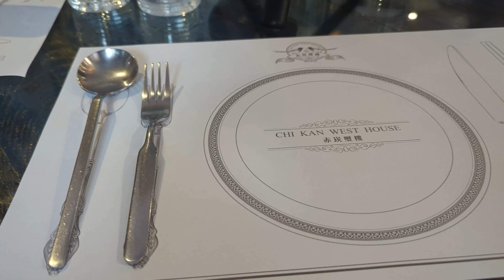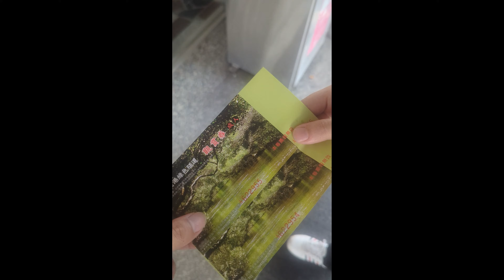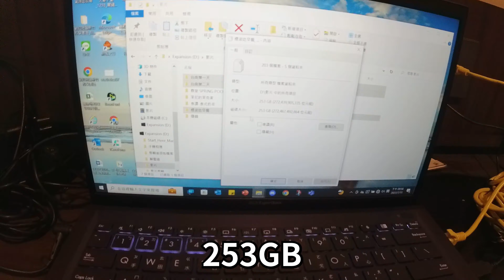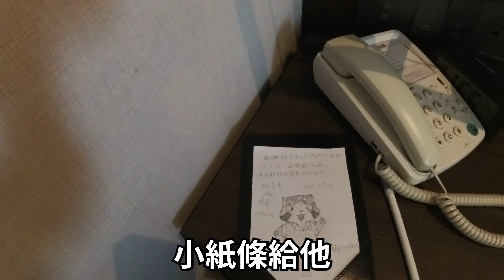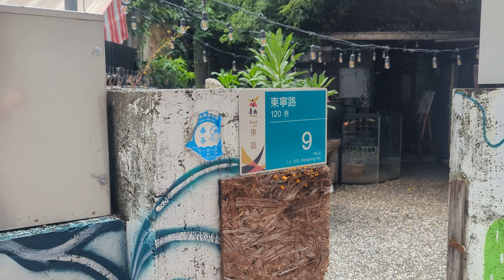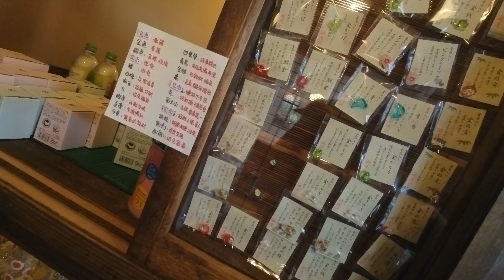叫了一千多的客房服務令人驚艷，但卻想不起來那樣菜的名字?【說走就走系列#1】｜澍哥の日常生活 Ft.煙波大飯店台南館 台南Vlog#2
拖了快兩個月我終於把台南之旅剪完啦，這集真的非常的豐富，我們去了很多地方，尤其是花了大筆的錢在飯店吃了客房服務，但真的忘記那個炸物拼盤的那個菜名了，如果有知道的歡迎告訴我，之後會慢慢更新台南的短影片，敬請期待。

00:00 預告
00:12 正片開始
00:46 飯店享用早餐
01:44 沒在看菜名
02:18 赤崁璽樓蔬食
04:12 綠色隧道體驗
06:06 鞠躬遊戲
07:05 抹香鯨陳列館
08:37  四草大橋
08:58 可愛的狗勾
09:09 漁光島
10:23 飯前閒聊
12:00 客房服務
17:05 準備退房
18:11 差點丟了貴貴的相機(感謝櫃台小姐)
18:32 狐獴先生
20:43 桑原商店
22:00 準備返家
23:11 片尾

📢重要申明：
（*部分連結為聯盟行銷連結，但不影響您購物的權益與價格，聯盟行銷的佣金會用在此頻道的運作及經營，以利我製作更優質的影片給大家）

不定期更新影片，請記得開啟YouTube通知喲！